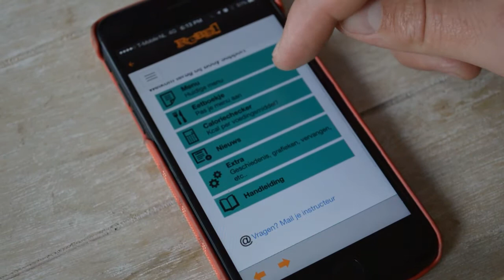Body support app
Nathan legt de Body support app uit